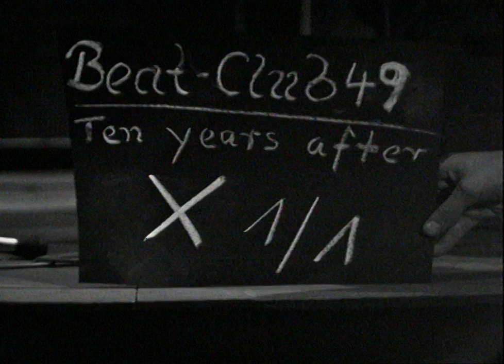Ten Years after - Spider in your web (1969)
Ten Years After are a British blues rock band, most popular in the late 1960s and early 1970s. Between 1968 and 1973, Ten Years After scored eight Top 40 albums on the UK Albums Chart. In addition they had twelve albums enter the US Billboard 200, and are best known for tracks such as "I'm Going Home", "Hear Me Calling", "I'd Love to Change the World" and "Love Like a Man". Their musical style consisted of blues rock and hard rock.